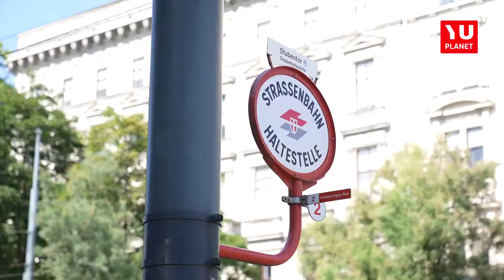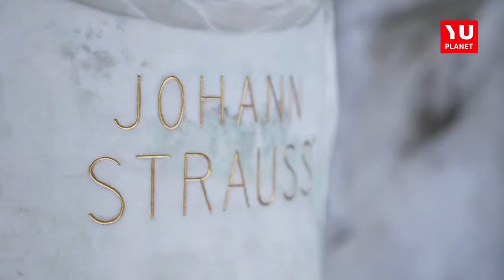YU VODIČ KROZ GRADOVE - Biljana Mraković: "Sedenje na klupama u Stadtparku se naplaćivalo"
Pripremite se za novo uzbudljivo putovanje sa emisijom "YU Vodič kroz gradove". U ovoj epizodi istražujemo Stadtpark, zeleno srce Beča gdje se priroda i umjetnost prepliću u jedinstvenoj simbiozi.